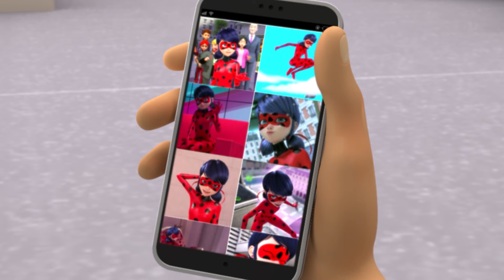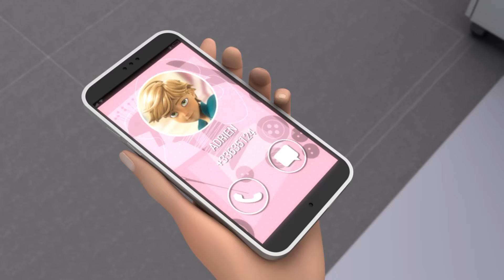MUCİZE | 🐞 UNUTTURUCU - Akumatize 🐞 | 3. Sezon | Uğur Böceği ile Kara Kedi